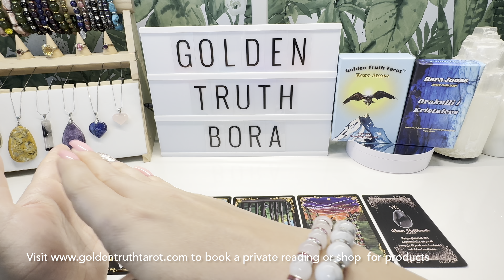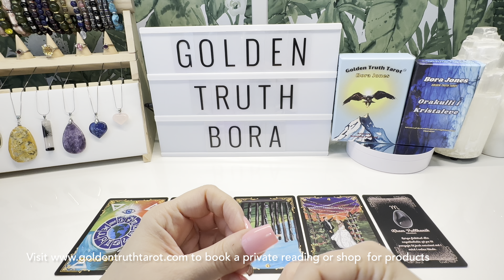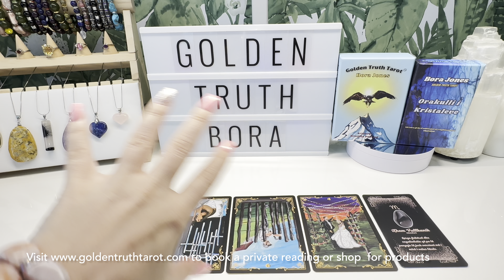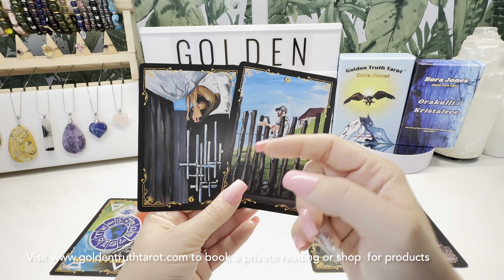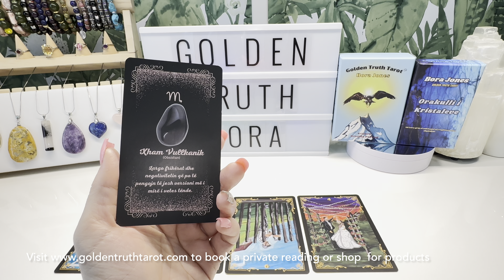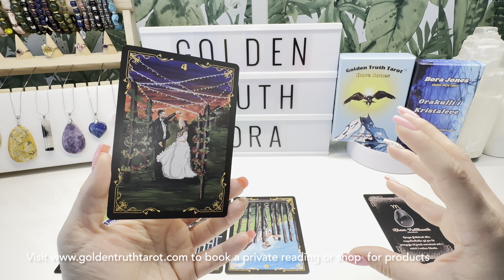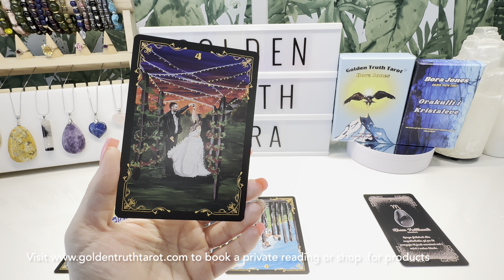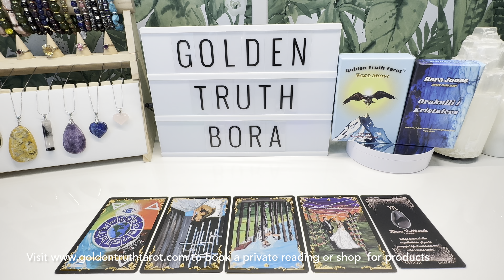♏️🔮SCORPIO Tarot reading predictions for May 2024🔮♏️